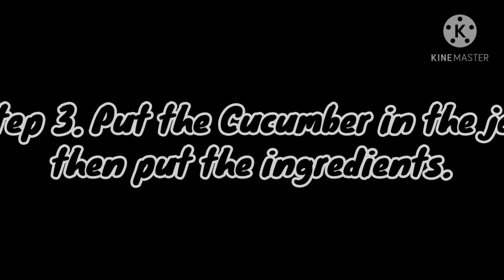PRESERVATION WITH ACID